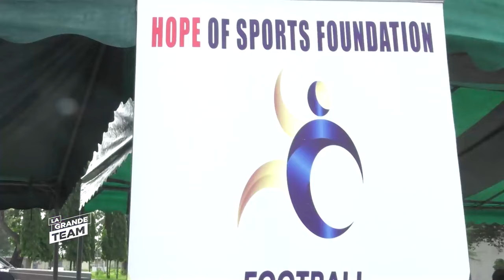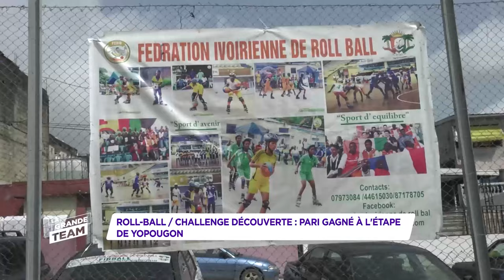La Grande Team | LGT News du 13 Décembre 2022